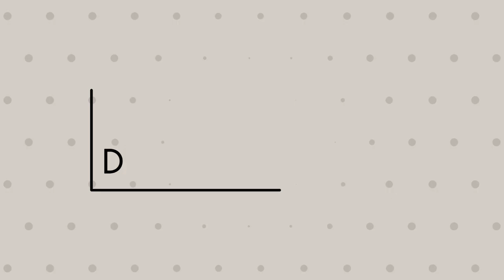Switzerland |part 2 |Mt.titlis|cable car|Lucerne |Europe trip|August